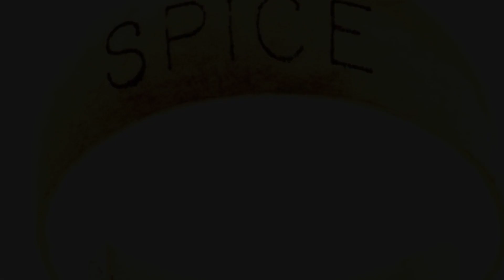Alan M Parker - Say You'll Be There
Had to duno why but I had to CLASSIC
All vocals are mine, again harmonized and layered Enjoy !!!